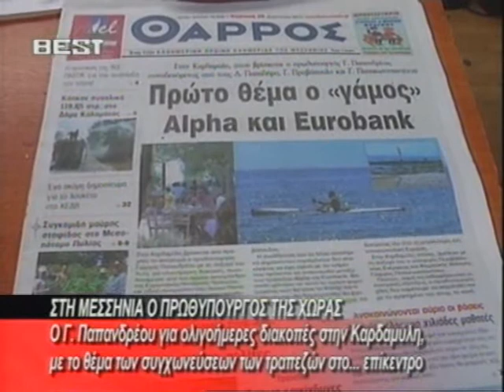ΚΑΡΔΑΜΎΛΗ ΚΑΙ ΓΝΏΡΙΜΑ ΠΡΌΣΩΠΑ ΤΙΣ ΠΟΛΗΤΙΚΙΣ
ΠΉΡΕ ΓΕΎΣΗ ΑΠΟ ΚΑΡΔΑΜΎΛΗ Ο ΠΡΩΘΥΠΟΥΡΓΟΣ ΤΙΣ ΕΛΛΑΔΟΣ